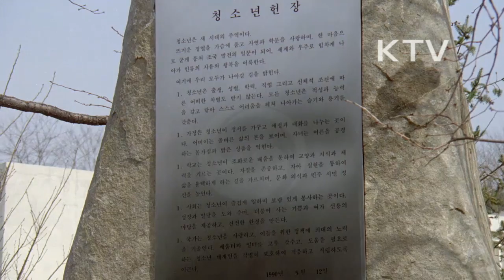대한뉴스 제 1845호-한국 청소년 연맹 창립 10주년 기념식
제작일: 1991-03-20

한국 청소년 연맹 창립 10주년 기념식
-청소년 헌장비 제막식(보라매 공원)
-청소년 헌장 전문 소개
-27만명의 단원의 청소년 연맹